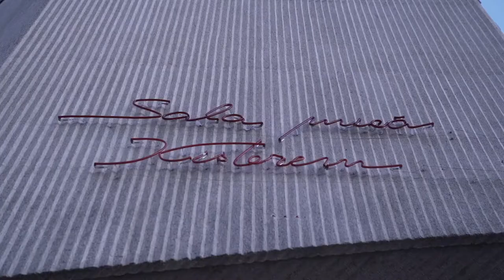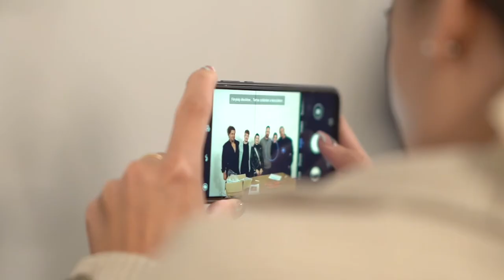Párbeszéd, sötétben - Erdélyi turné 2021.09.06.- 09.10.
Párbeszéd, sötétben - Koncertszínház Csoóri Sándor életműve alapján
Vecsei H. Miklós és csapata Csoóri Sándor munkássága előtt tisztelegve hozta létre az előadást, amely a mai eltávolodás és uniformizálódás ellen keres szenvedélyes és egymásra figyeléssel teli válaszokat.